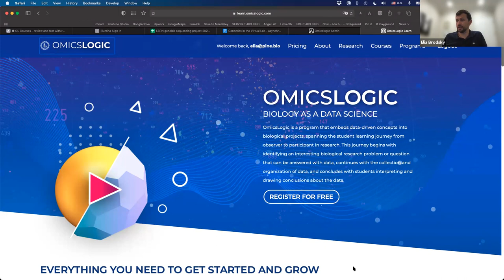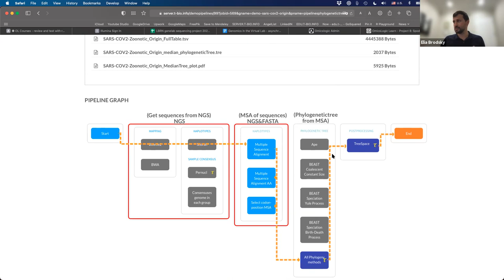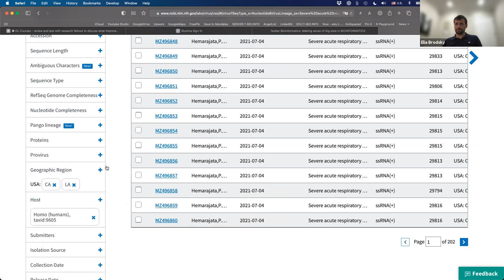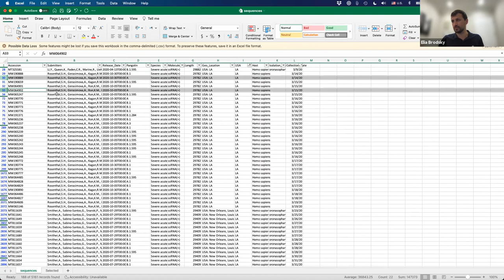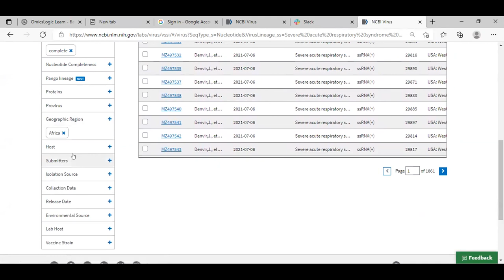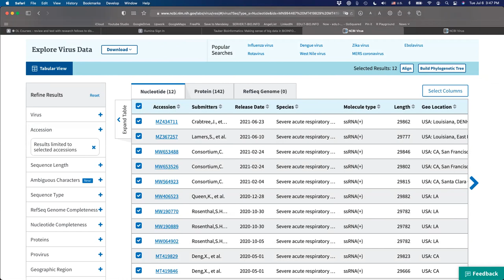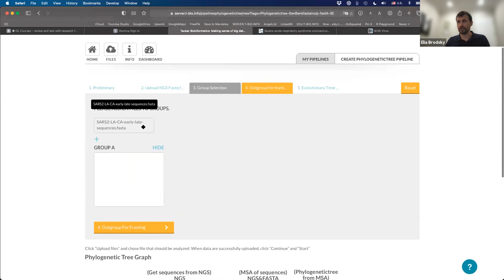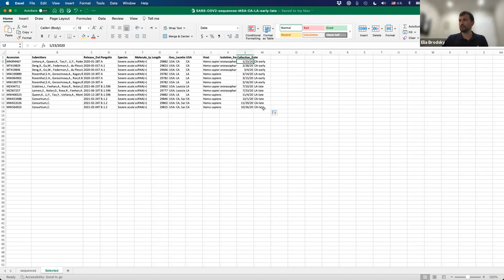Session 3 - LBRN BID - Hands-on session, preparing and running your pipeline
Topics Covered:
- Hands-on session, preparing and running your pipeline
- Multiple sequence alignment of viral genomes and building a phylogenetic tree
- Finding full genome sequences and preparing FASTA files
- Selecting appropriate genomic sequences
- Preparing a full pipeline of MSA and Phylogeny